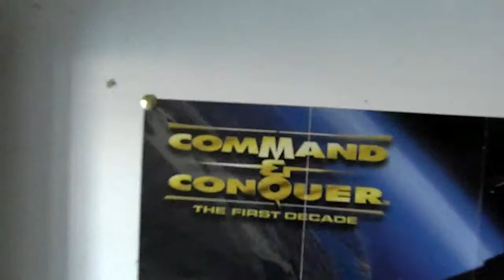Testing stuff...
Evil screen, Evil writing...command and conquer. this is my first video test...OMG I got a camera...